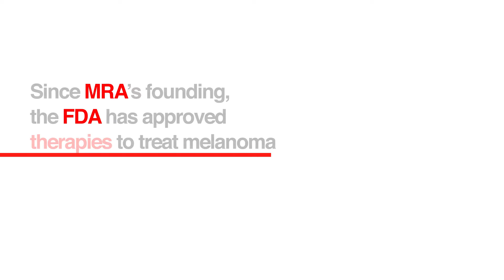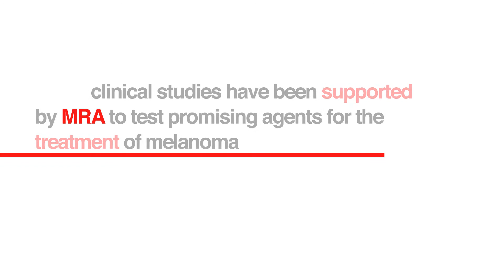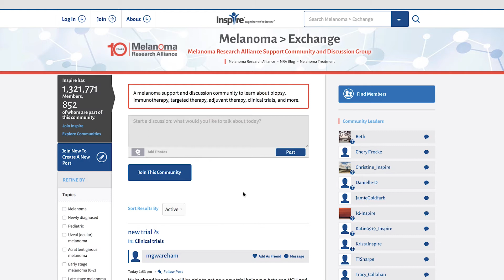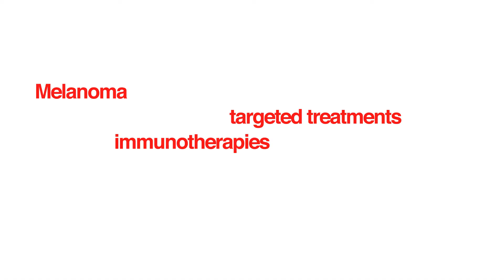Melanoma Not 'Just' Skin Cancer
This year, 1 in 50 Americans - over 91,000 people, are expected to be diagnosed with melanoma. We are leading the charge to improve prevention, early detection, and treatment.